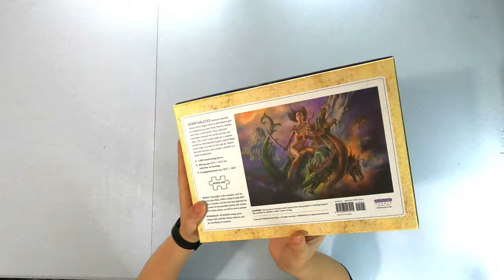Fearless Rider | Boris Vallejo | Workman Puzzle (Timelapse)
Fearless Rider 1000 pcs. Workman Puzzle
Art by Boris Vallejo

Song: Dungeons And Dragons
Artist: Alexander Nakarada